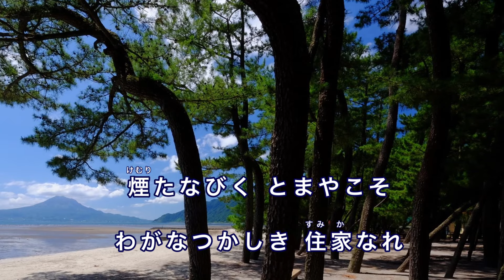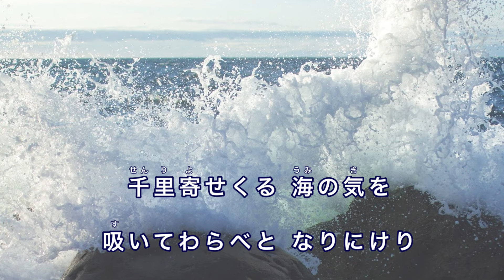われは海の子｜歌詞付き｜日本の歌百選｜我は海の子 白浪の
日本の名歌・世界の名歌のチャンネルです。童謡、唱歌、叙情歌など、日本と世界の愛唱歌の数々を美しい映像と共にお送りしています。皆様からのコメント、お待ちしています。
＊歌・ピアノ: 藤色くおん

『われは海の子(われはうみのこ)』は、1910年(明治43年)発行の文部省「尋常小学読本唱歌」で発表さた文部省唱歌です。当初歌詞は7番までありましたが、1947年(昭和22年)以降、小学校では3番までの指導となりました。作詞者、作曲者は共に不詳です。しかし、歌詞については宮原晃一郎の詩を芳賀矢一が改作したのではないかといわれています。この曲は『親子で歌いつごう 日本の歌百選』に選ばれています。